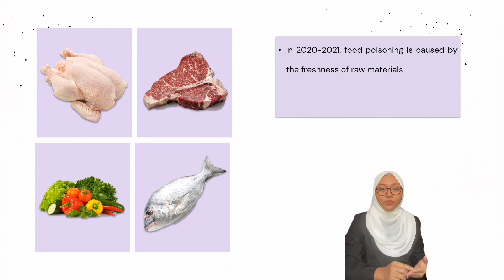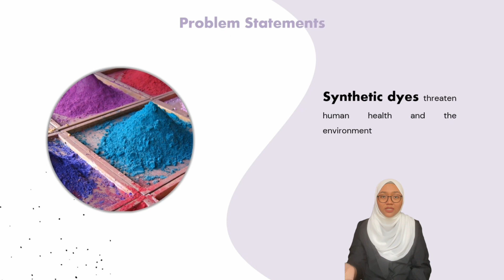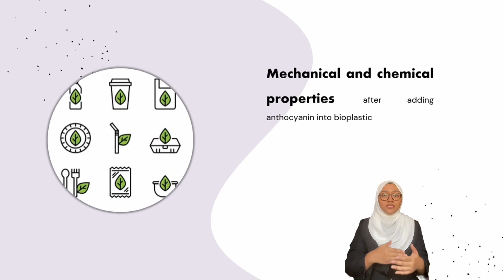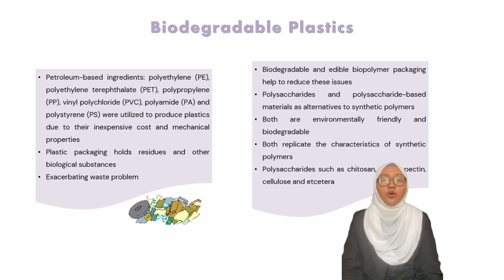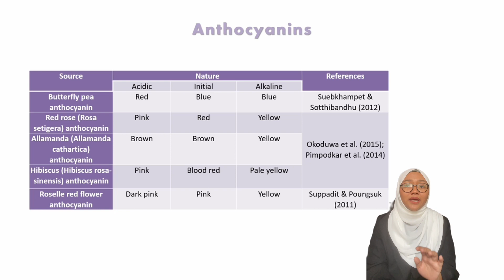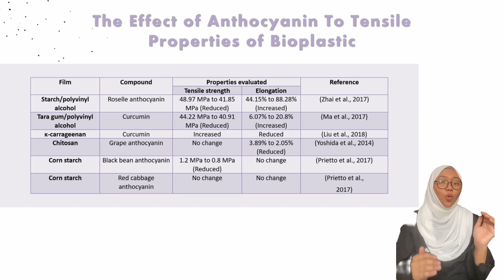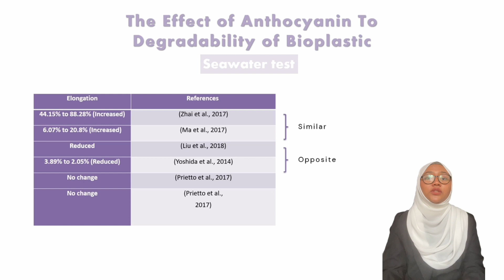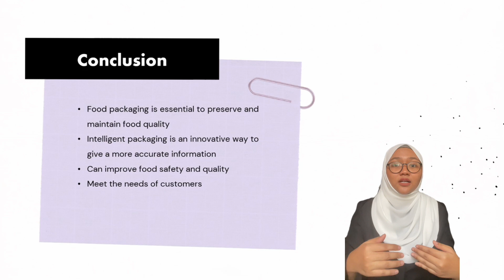Final Year Project (FYP) Video Presentation l UiTM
A Review of Anthocyanin as Natural Colour Pigments for Intelligent Food Packaging by Khaireen Athiliya binti Khairil Anwar.